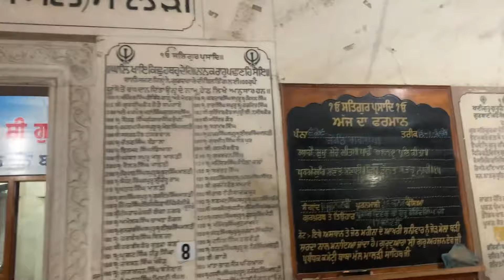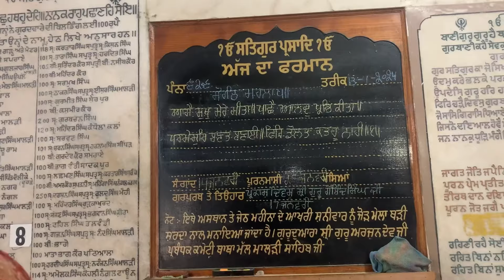Happy Lohri Gurudwara Malri saab & Sai ji darbar with | Gurdaas Maan saab lohri 2024 nakodar